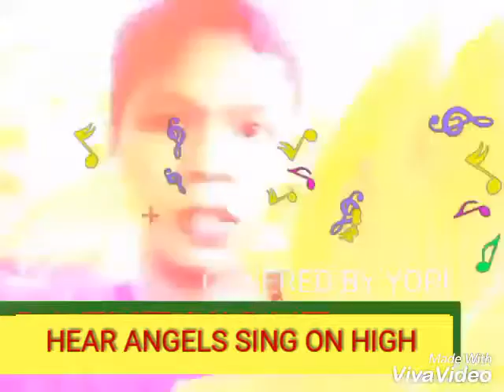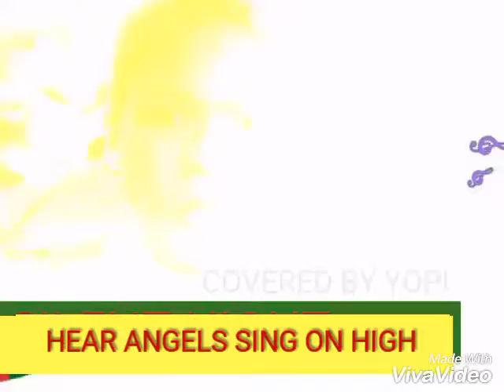HEAR ANGELS SING ON HIGH COVERED BY YOPI